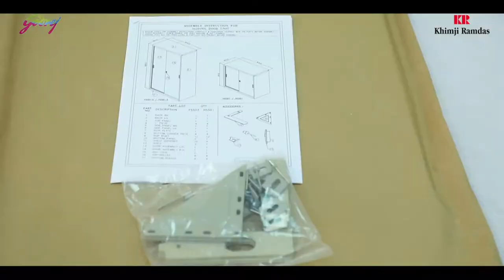Assembly video of full height sliding door cupboard of Godrej & Khimji (Model FGSD 4) – Fast mode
Assembly video of full height sliding door cupboard of Godrej & Khimji, Oman (Model FGSD 4) – Fast mode